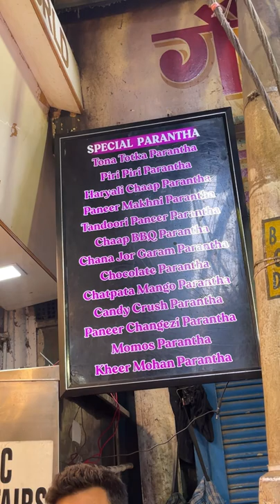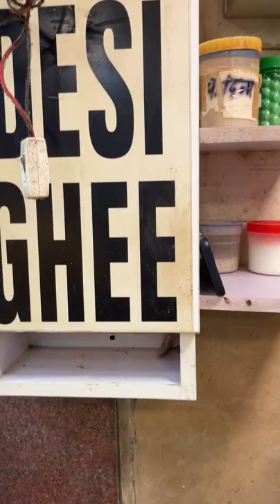CHOCOLATE MOMO PARANTHA😿 | END OF WORLD IS NEAR🙀